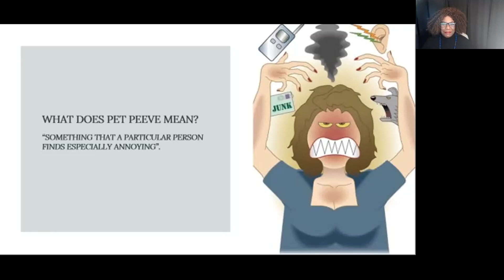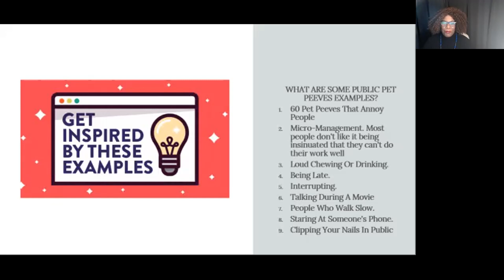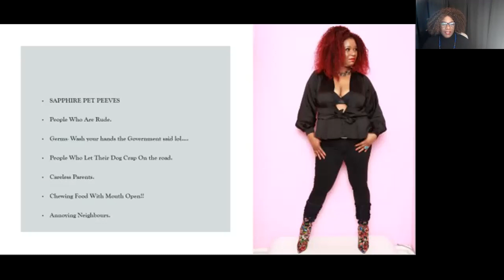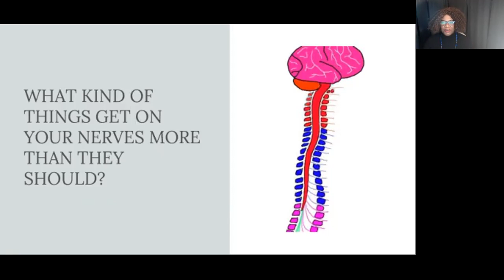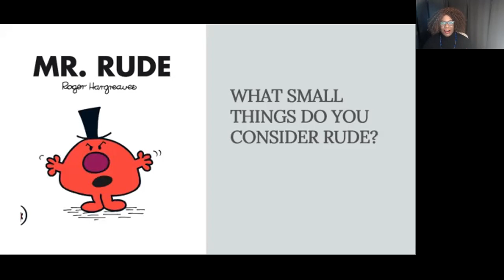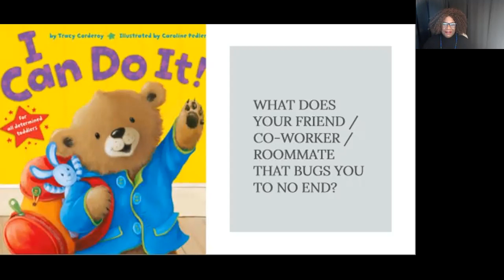Pet Peeves – ‘Peeves Do Not Make Good Pets’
This week we shall be discussing PET PEEVES – ‘PEEVES DO NOT MAKE GOOD PETS’

Watch the pre-recording session, where Sapphire will share with you her journey on PET PEEVES – ‘PEEVES DO NOT MAKE GOOD PETS’
What does pet peeve mean?

“SOMETHING THAT A PARTICULAR PERSON FINDS ESPECIALLY ANNOYING”.

WHAT ARE SOME PUBLIC PET PEEVES EXAMPLES?
Micro-Management. Most people don't like it being insinuated that they can't do their work well
Loud Chewing Or Drinking.
Being Late.
Interrupting.
Talking During A Movie
People Who Walk Slow.
Staring At Someone's Phone.
Clipping Your Nails In Public

This is shared in this week’s candid moments with Sapphire.

We always love to read your comments so why not answer these few questions:
What kind of things get on your nerves more than they should?
What small things do you consider rude?
What does your friend / co-worker / roommate that bugs you to no end?

SWIA SWG SUCCESS PARENT PROPERTYINVESTMENT WOMENINVESTORS MONEY FUN SMARTGOALS FINANICALEDUCATION BUSINESS# CONFIDENCE#ACHEIVEMENT# HELPING#HOME#CHOOSE#

Sapphire Gray
Award-winning Business & Property Coach, financial Educator, Life coach, Author, and International Speaker
Founder & CEO of The Savvy Women Group
8 Canterbury Street Gillingham ME7 5TX, UK